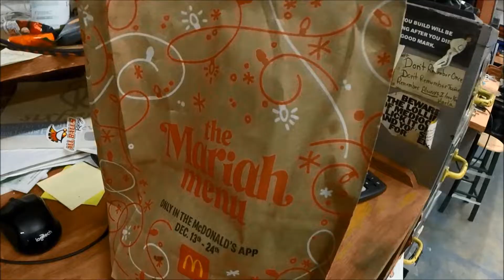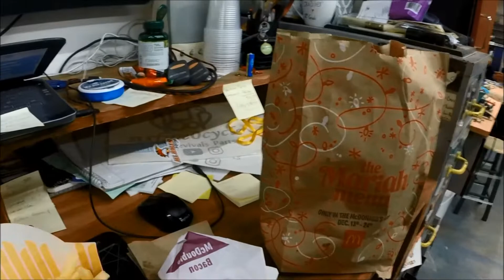1980 Yamaha XS400 Cafe build - Battery box/electronics tray install.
In this video I install the battery box/electronics tray I made. I also highlight some of the other work that I have done recently to the bike.